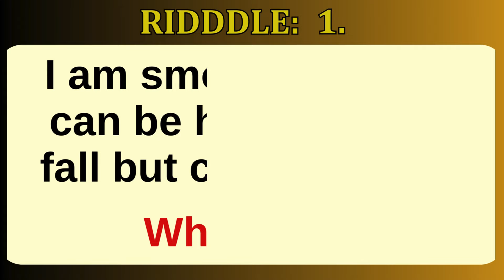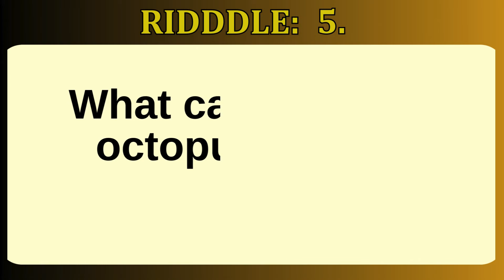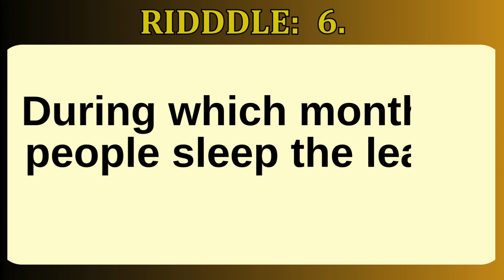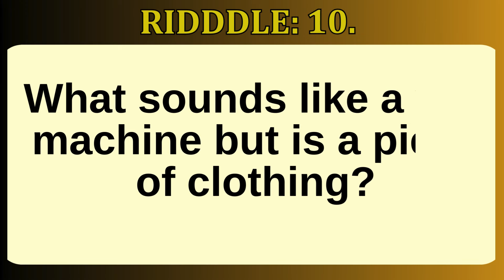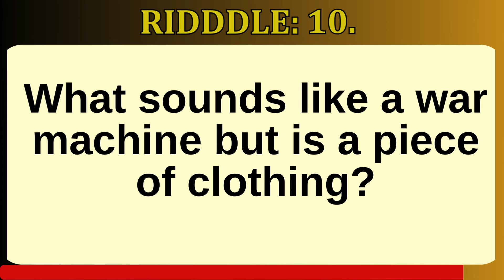Mind-Blowing Riddles to Test Your Intelligence | Can You Solve Them?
"Prepare to have your mind blown with our collection of challenging riddles! These brain teasers are designed to test your intelligence and push your problem-solving skills to the limit. Perfect for all ages, this video will entertain and engage you as you attempt to crack each riddle. Think you have what it takes? Watch, pause, think, and share your answers in the comments. Let's see how sharp your mind really is!"

riddles, brain teasers, mind puzzles, intelligence test, logic riddles, fun challenges, family-friendly, brain games, riddle solutions, trivia quiz